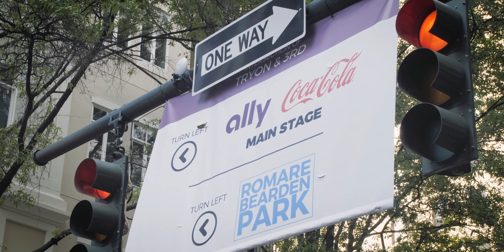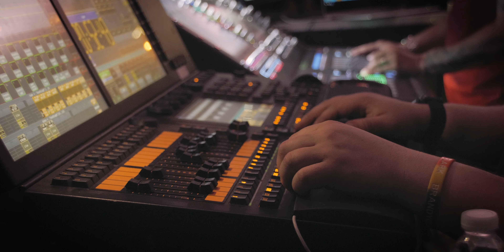Circle K Speed Street 2019 Recap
Event produced by CSM Productions